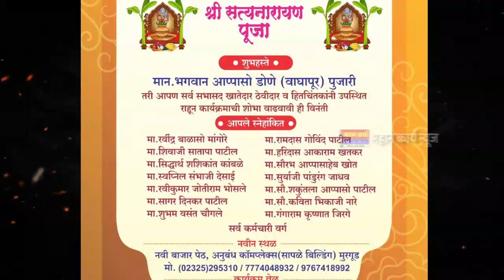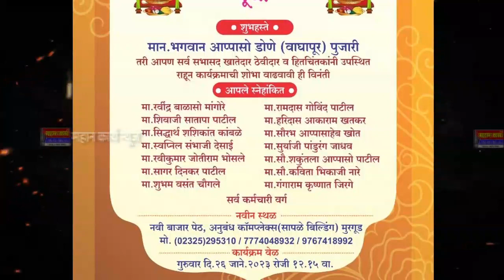ADVT- सस्नेह निमंत्रण..! बाळूमामा म्युच्यूअल बेनिफिट निधी लि, मुरगूड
स.न.वि.वि.आपल्या सर्वांच्या कृपाशीर्वादाने व सहकार्याने आम्ही मुरगूड नगरीमध्ये बाळूमामा म्युच्युअल बेनिफिट निधी (बँक) या संस्थेला नवीन जागेत स्थलांतर करीत आहोत.त्यानिमित्त श्री सत्यनाराण पूजा..!
शुभहस्ते मान. भगवान आप्पासो डोणे (वाघापूर) पुजारी
तरी आपण सर्व सभासद खातेदार ठेवीदार व हितचिंतकांनी उपस्थित राहून कार्यक्रमाची शोभा वाढवावी ही विनंती
नवीन स्थळ : - नवी बाजार पेठ, अनुबंध कॉमप्लेक्स (सापळे बिल्डिंग) मुरगूड
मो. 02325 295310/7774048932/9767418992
कार्यक्रम वेळ : -  गुरूवार दि.26 जाने. 2023 रोजी 12.15 वा.